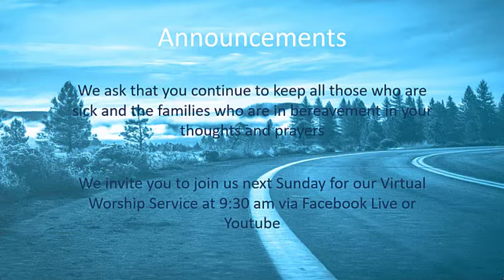Hannaway Street Original Virtual Service, Sunday, December 6, 2020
Hannaway Street Original Virtual Service, Sunday, December 6, 2020 with Minister Tylan Orr